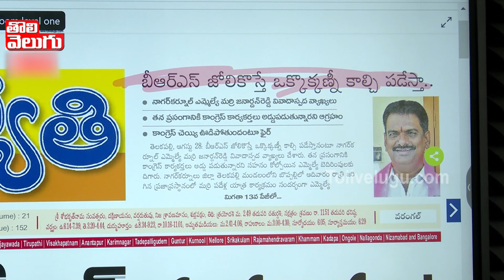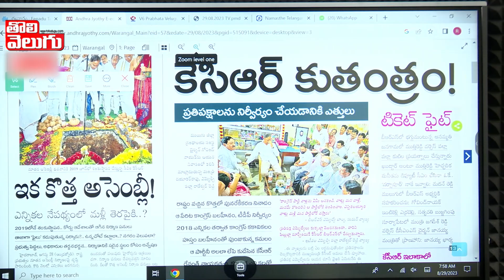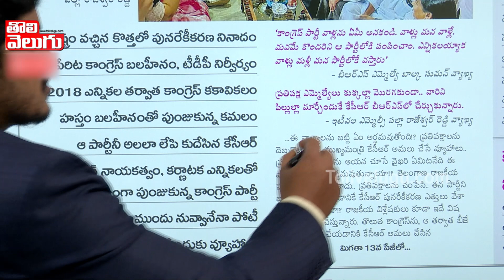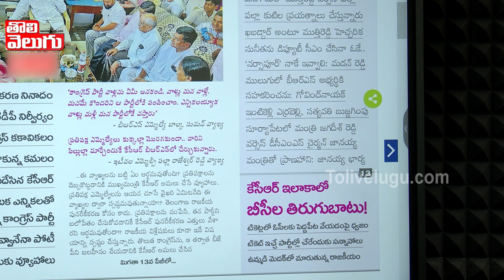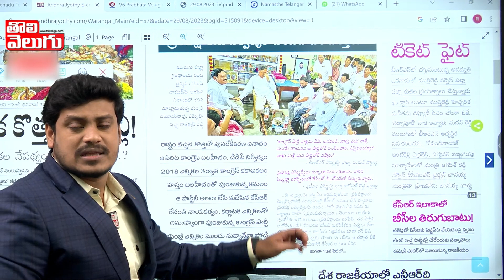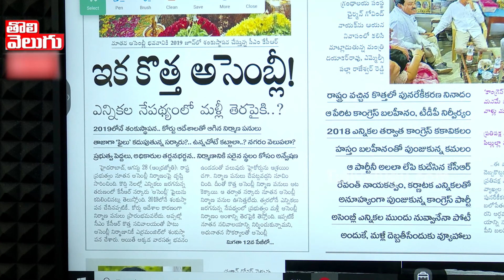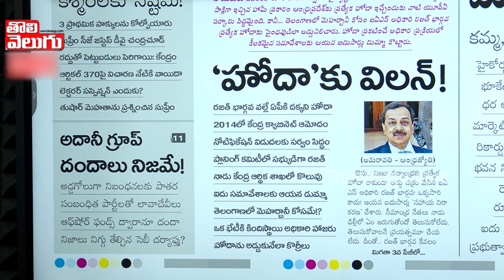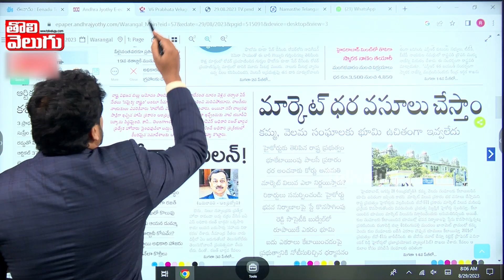బీఆర్‌ఎస్‌ జోలికొస్తే ఒక్కొక్కణ్నీ కాల్చి పడేస్తా :Marri Janardhan Reddy Hot Comments |Tolivelugu TV